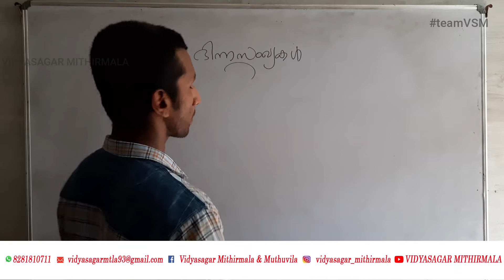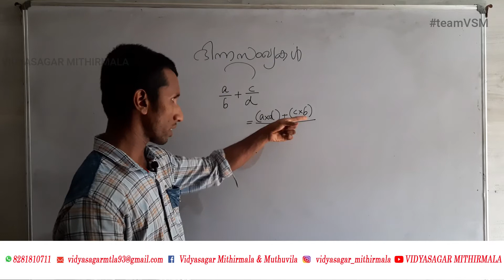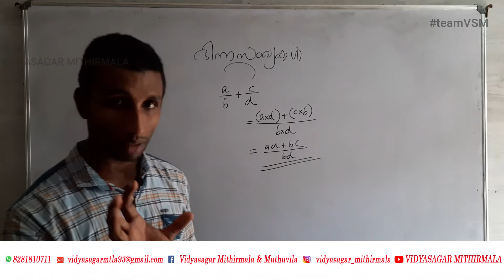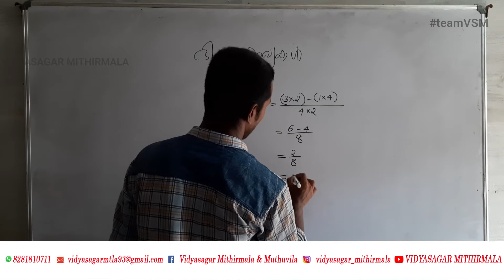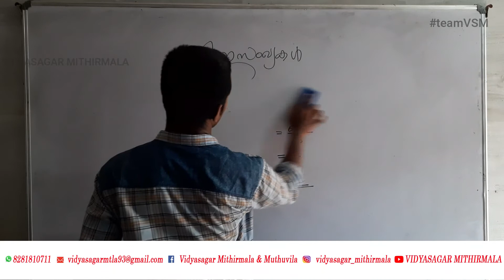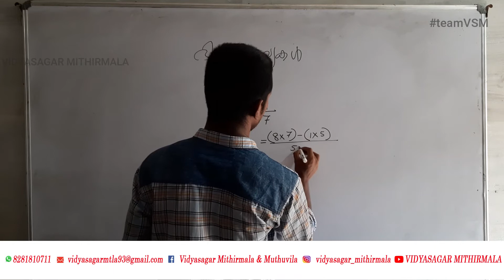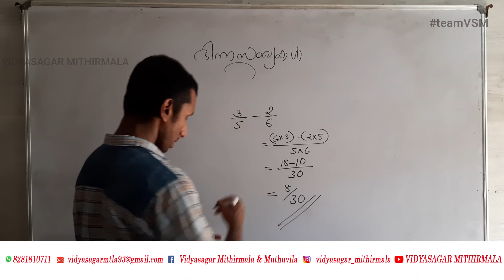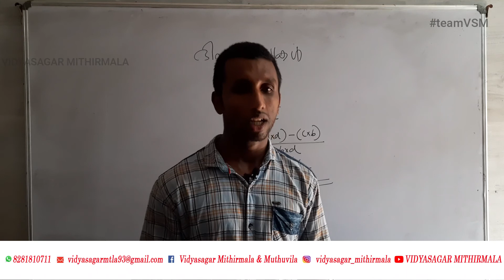Maths-Subtraction of Fractional Numbers| ഗണിതം-ഭിന്നസംഖ്യകളുടെ വ്യവകലനം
we learn
We do
we shall overcome.
Tutor: Harikrishna Kishor